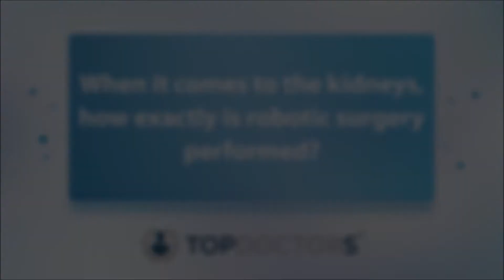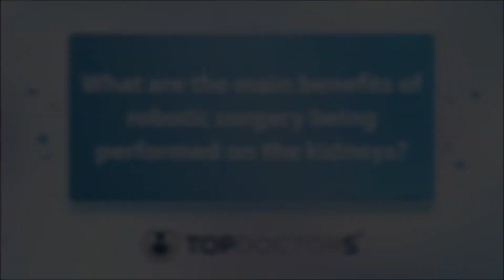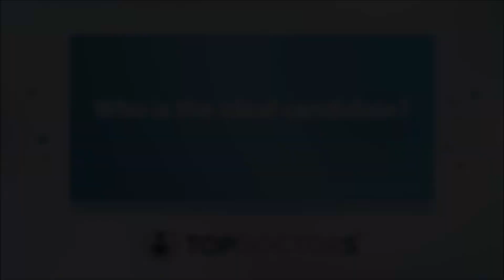Robotic surgery on kidneys: the main benefits explained - Online interview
In this revealing online interview, we find out from expert consultant urologist, Mr Aniruddha Chakravarti, how exactly robotic surgery is performed on the kidneys, what the main benefits are, and what recovery time involves.

00:00 When it comes to the kidneys, how exactly is robotic surgery performed?
02:49 What are the main benefits of robotic surgery being performed on the kidneys?
05:20 Who is the ideal candidate?
06:29 What are the potential risks and side effects?
07:43 What is recovery time like?